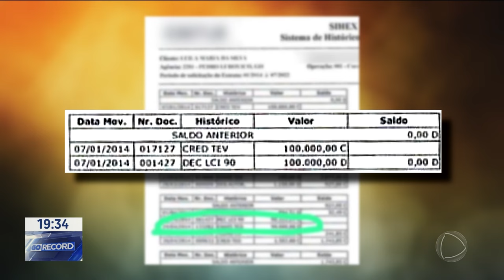DINHEIRO SOME DE APLICAÇÃO NO BANCO